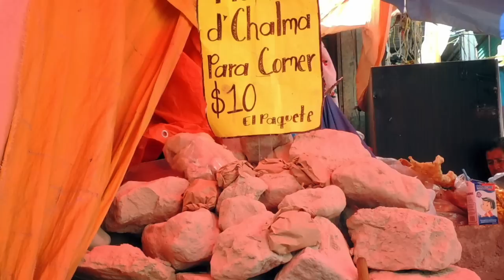Te sorprenderá lo que Comieron estas Personas | Síndrome de Pica.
Síndrome del Pica. Hoy te presento algunos elemento extraños y poco usuales que algunas personas acostumbran a comer, por deficiencia de algunos minerales, vitaminas, pobreza o cultura. Pero que pueden ocasionar severos daños en la salud.